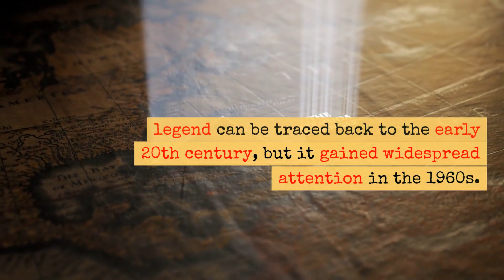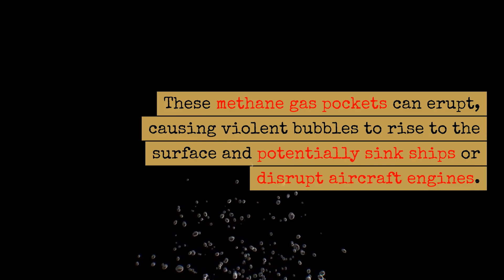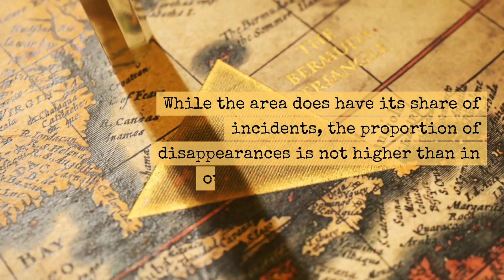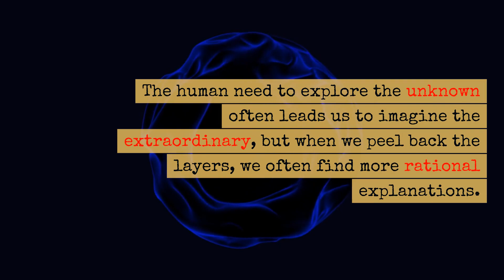Bermuda Triangle | The True Story Revealed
We revealed the true story of the Bermuda Triangle, the unexplained disappearances of boats and plane and discuss what could really be happening